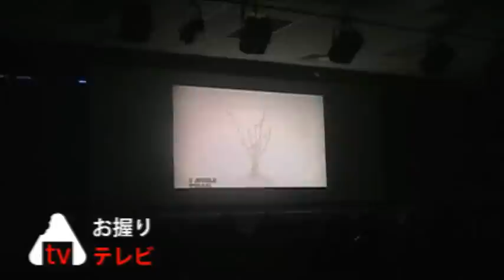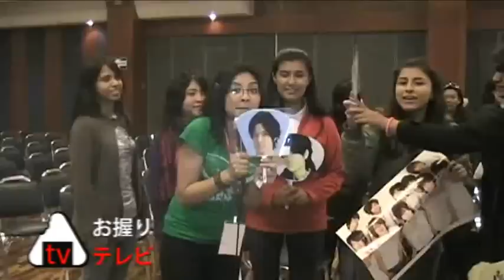J music Party XXXVIII Semana Cultural del Japon